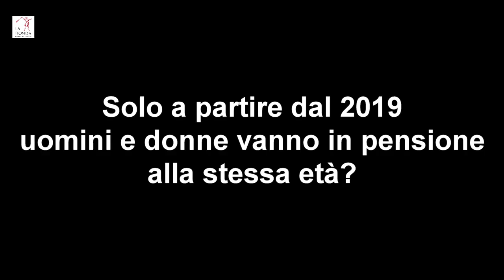La Buona Causa 4 - Gli uomini hanno pagato le pensioni alle donne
Per interi decenni prima del 2019 gli uomini andavano in pensione più tardi delle donne, pur morendo in media 9 anni prima.
Lo sapevate?